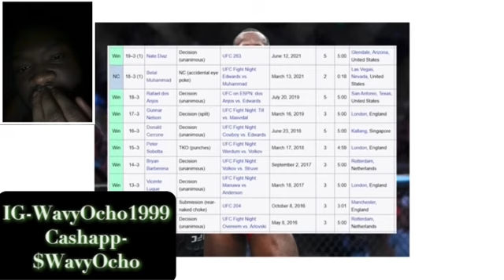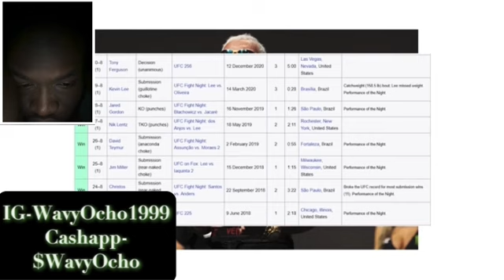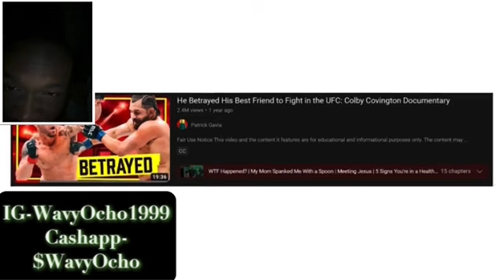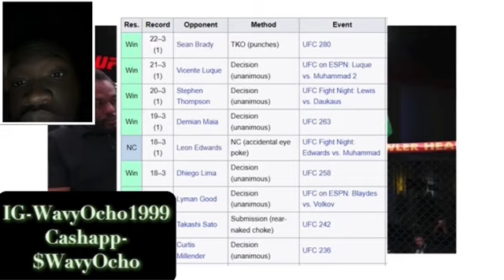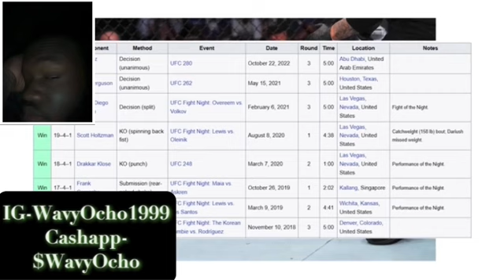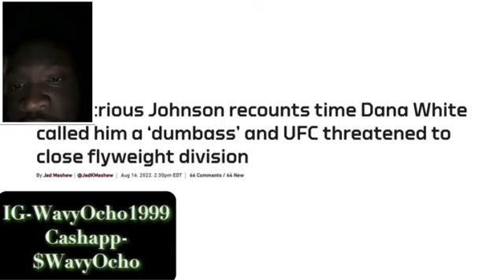Why Dana White Privilege Exists Reaction